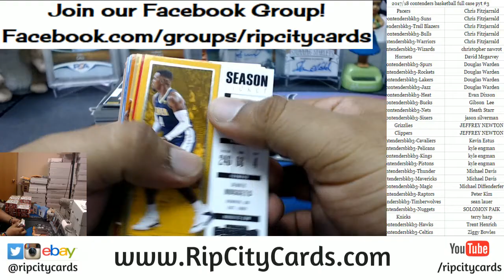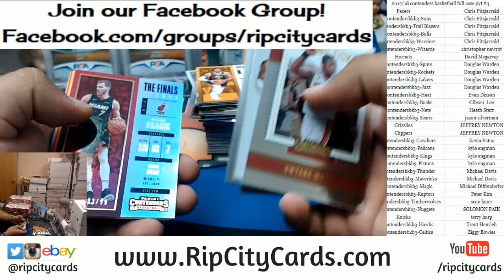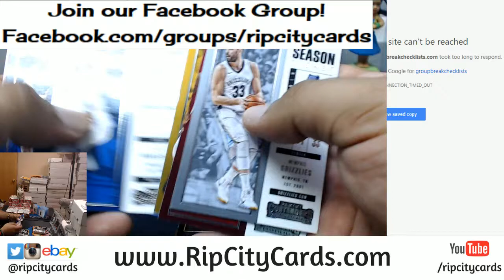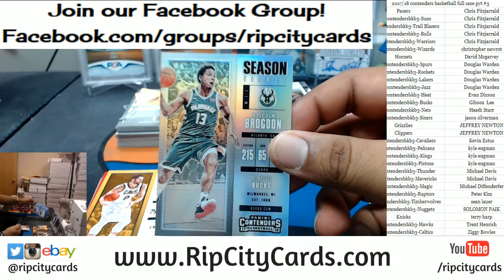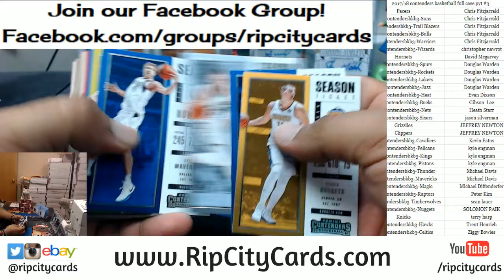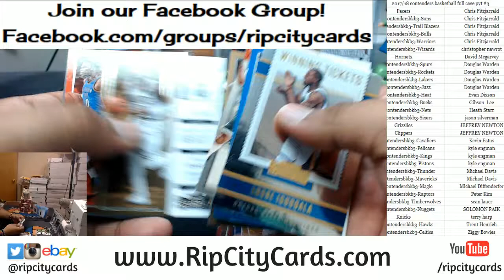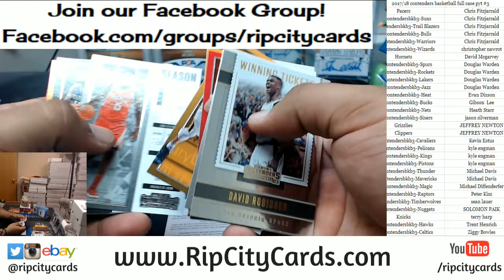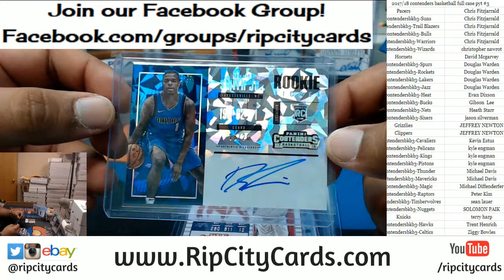2017 18 Contenders Basketball Full Case PYT #3 RCC 02222018